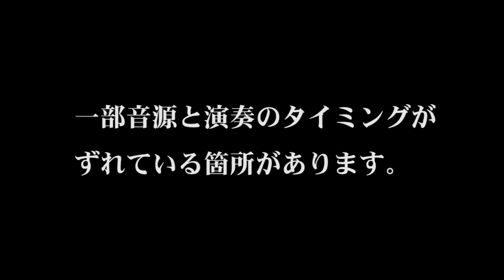ブラームス 交響曲第1番 第3楽章 デモ演奏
交響曲第1番、本日は第3楽章のデモ演奏をお送りします。